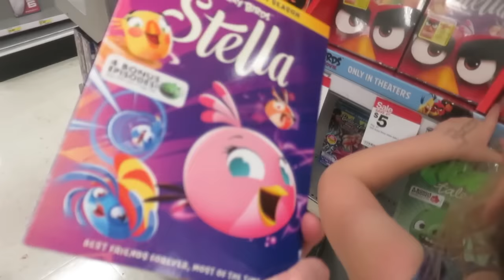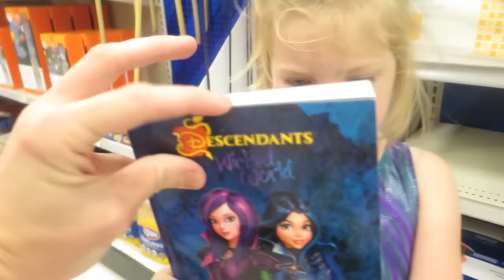KINZ GYMNASTICS GOLD METAL! │5•25•16 DAILY VLOG